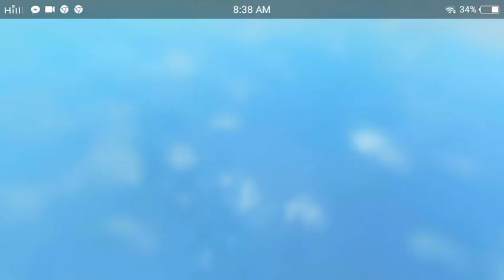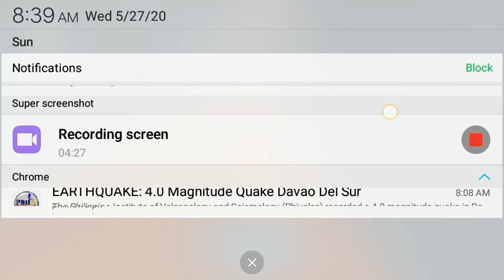Roblox Gameplay Part 47 - KITTY!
Wait for Episode 48